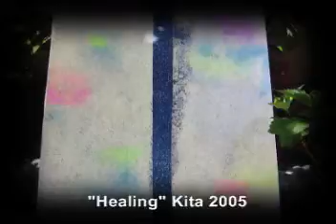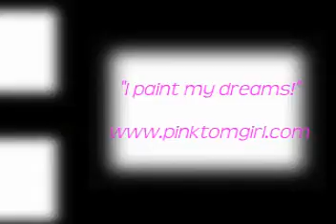"KITAFIT THE ONLY WAY TO GET FIT!" BEACH BOXING WORKOUT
"KITAFIT THE ONLY WAY TO GET FIT!" BEACH BOXING WORKOUT.com fitness, training, cardio, martial arts pinktomgirl.com BOOTCAMP MOTIVATIONAL FIGHTER VIDEO KITA JOHNSON